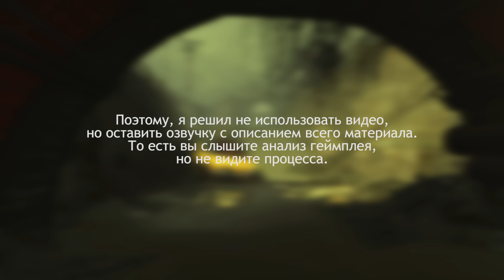Ждем Fallout 4 вместе: Графика в игре, озвучка глвных героев и анализ увиденного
А вот и пятый выпуск моей новостной подборки о Fallout 4, с которым возникли сложности из-за использования геймплея. После чего пришлось редактировать ролик и удалить все лишнее, но я оставил озвучку. Смотрите новый выпуск со свежими интерестностями и ждите следующий...

Тем временем мне удалось достучаться до представителей Bethesda, чтобы они простили меня и сняли свои претензии по поводу предыдущей версии этого видео, которое включало видео геймплея, что по правилам оказалось было запрещено делать до релиза игры.

Пишите ваши отзывы и не забудьте о лайках. А я буду продолжать работать над подобными новостными подборками.